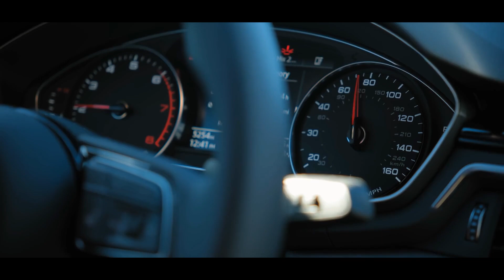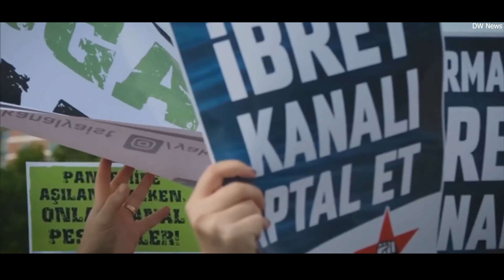Unbelievable Megaprojects Coming to Life in 2025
The world is witnessing an unprecedented era of construction and technological progress. Each year, massive projects come closer to completion, reshaping cities, industries, and lives.
In 2025, some of the most ambitious megaprojects in history will finally be realized. This video explores five of the largest megaprojects scheduled to finish that year, examining their purpose, scope, and potential impacts.